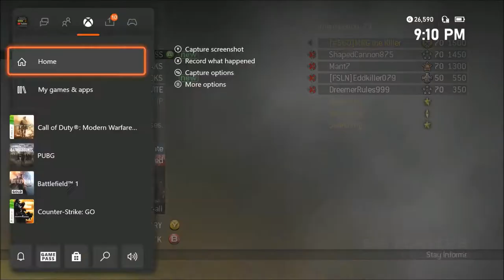2 FFA Matches ● Rage Quitting Little B*tches Get Smacked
2 FFA Matches ● Rage Quitting Little B*tches Get Smacked